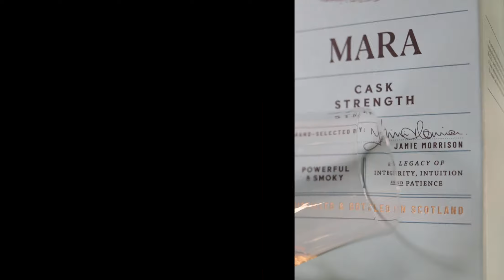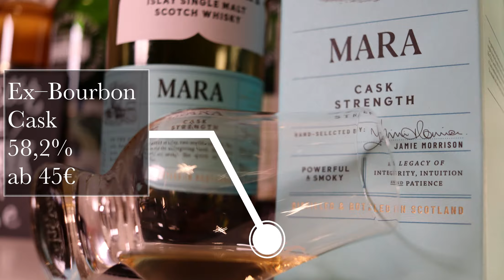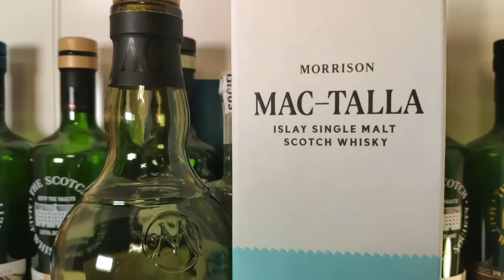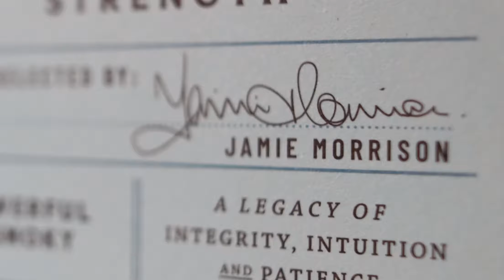Whiskybesprechung #179: Mac–Talla Mara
Am Montag hatte ich den "Terra" im Glas, heute folgt mit dem "Mara" ein weiterer Secret Islay Whisky, allerdings in Fassstärke! Für mich der eindeutige Sieger, dieses Vergleichs!

0:00 Intro
1:03 Frage des Tages
1:25 Vorstellung des Whiskys
2:45 Verkostung (Aroma, Geschmack, Abgang)
9:05 Fazit & Outro